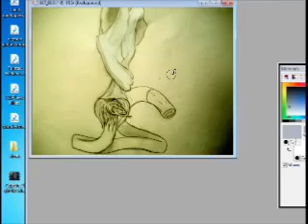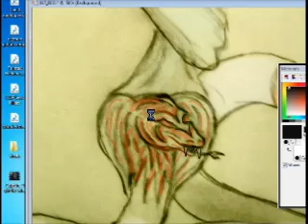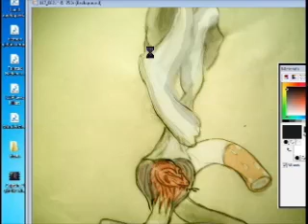Slithering Cigarette (Speed Edit) - aNinjaWithaPencil